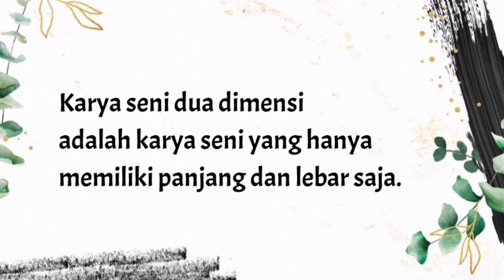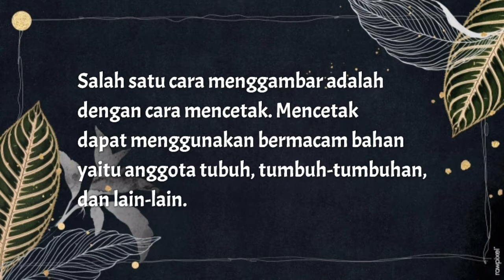SBDP Kelas 1 SD Materi Karya Seni Rupa Dua Dimensi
Video ini dimaksudkan untuk memudahkan siswa siswa sekolah dasar belajar dari rumah pada masa pandemi covid-19.

semoga bermanfaat...